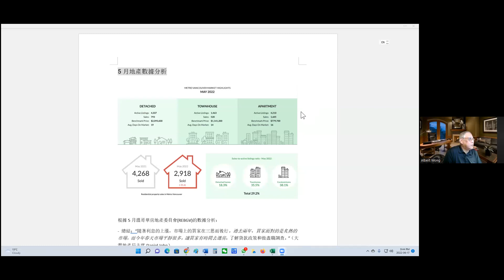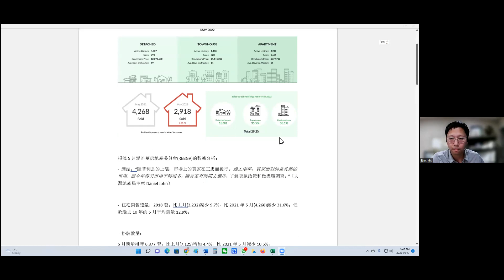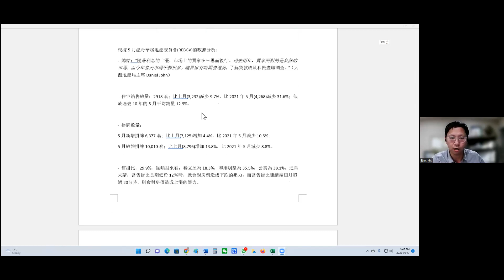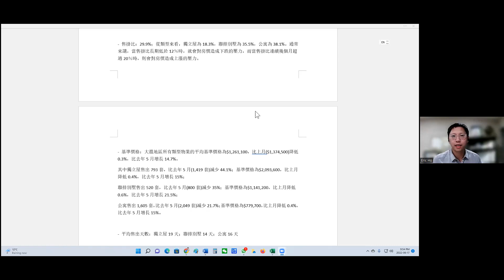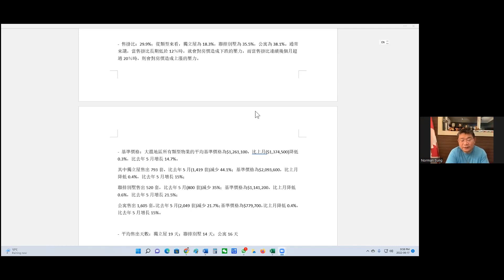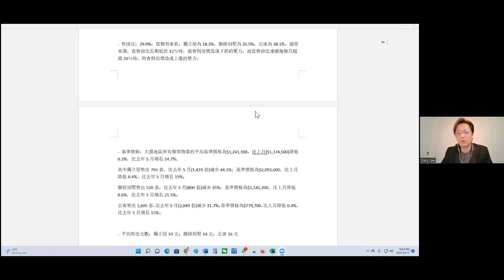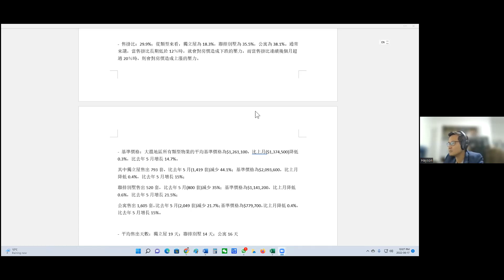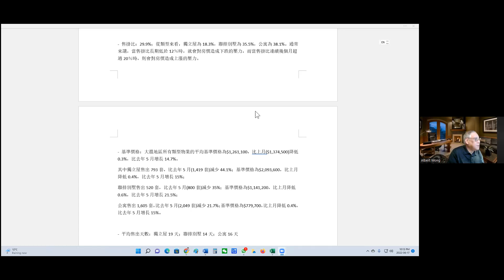溫哥華最近地產市場 (廣東話版)電台訪問節目(1)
溫哥華金牌房地產團隊
物業銷售買賣/ 市場分析/ 投資

溫哥華樓花王團隊👑，獲悉第一:
🔥1) 首席VIP購買名額
🔥2) 真實首批預覽項目
🔥3) 特定限時VIP 優惠
🔥4) 第一優先資訊
🔥5) 專業分析項目和戶型
👑樓花王內部VIP登記通道已開通
了解更多項目信息，包括價格和戶型圖，請在留言區留言

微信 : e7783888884